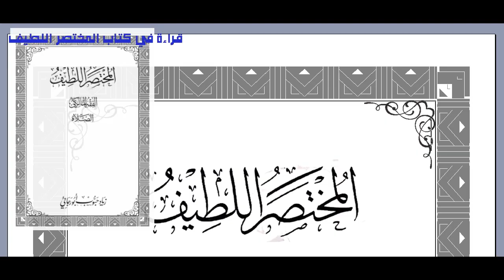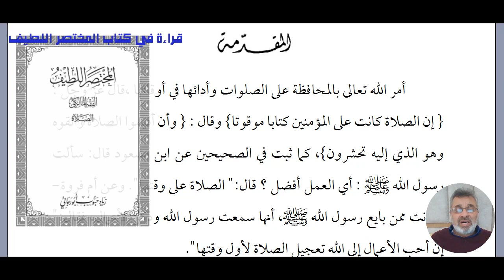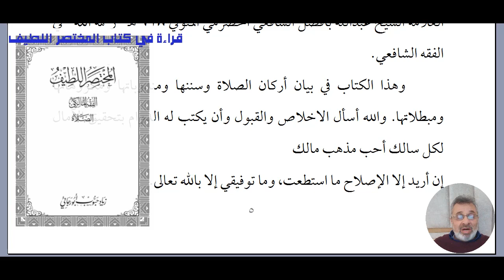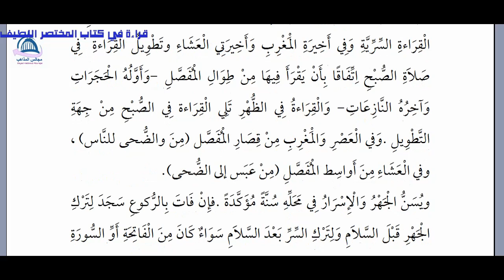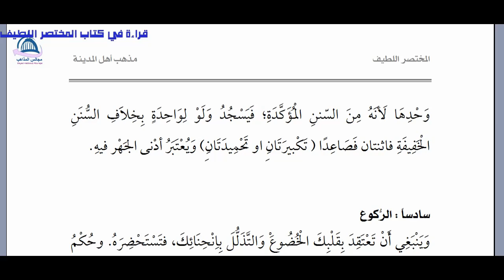[1] المختصر اللطيف مقدمة الاحرام والفاتحة والقيام لهما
فضيلة الشيخ د.زياد حبوب أبو رجائي
قراءة في كتاب المختصر اللطيف على مذهب الامام مالك
صفة الصلاة
من الاحرام - الى الفاتحة والسورة